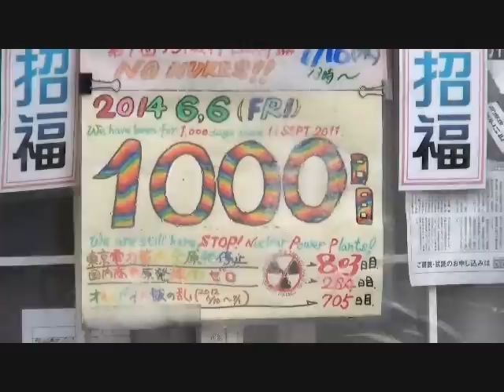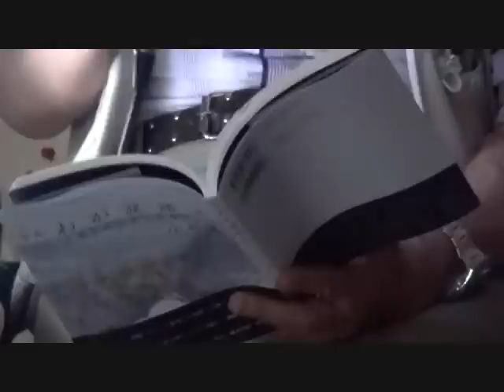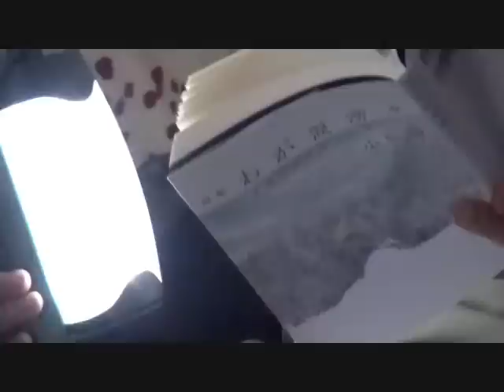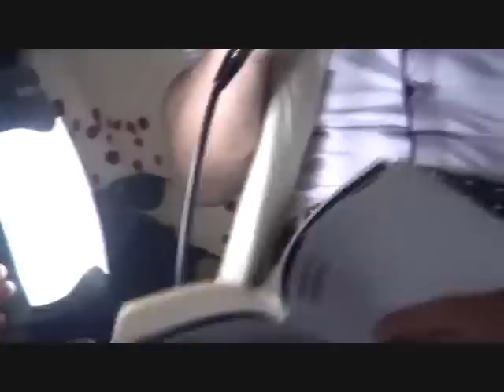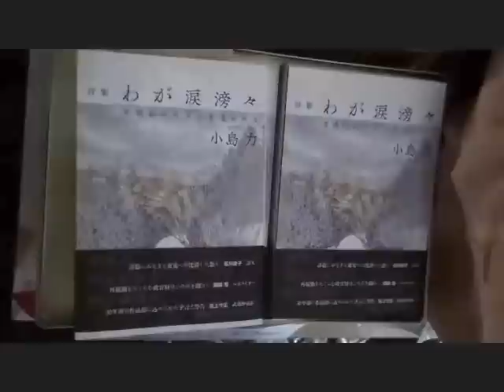20140606 UPLAN 小島力さんのお話と詩の朗読（テント１０００日企画「テントひろば千日万来」）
【経産省前テント広場】
テント１０００日企画「テントひろば千日万来」
６月６日（１４時～）第二テント
第１部１３：３０開場
１４：００小島力さんのお話と詩の朗読（６０分）
１５：００休憩
１５：２０第１テントの前で「記念撮影」（希望者のみ）
第２部１５：２５お茶会とともに（堀口さんが自家製のびわ茶を作ってきます。一品持ち寄り）
・小島さんのパートナーのお話（５分）（娘さんの話ではお母さんの方が話し上手とか。元村会議員）
・質疑応答（２０分）
・坂口美日（娘）さんたちの唄と、詩の朗読（予定・１５分）
・正清（テント裁判）さんから「テントの今までとこれから」を短くお話していただきます。（７分）
１６：２０終了予定